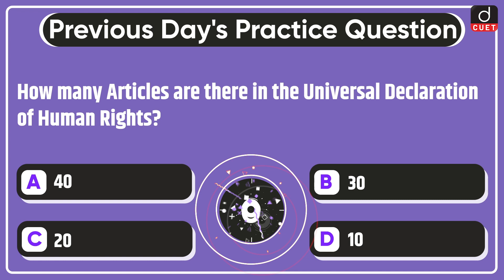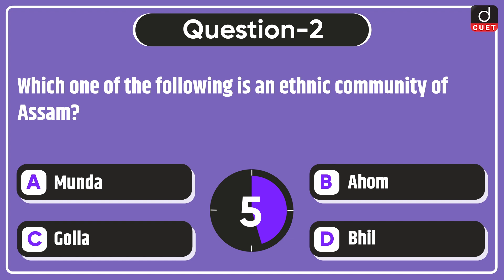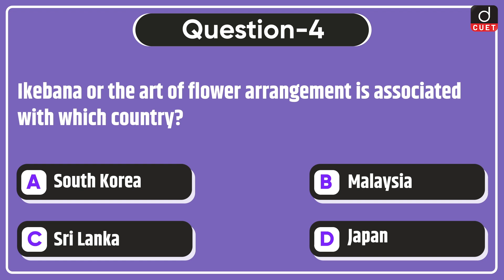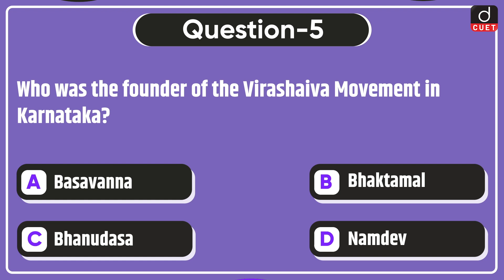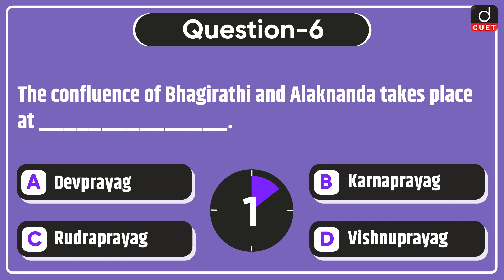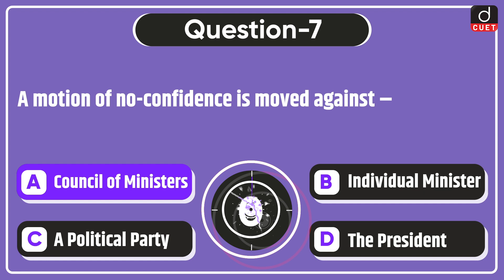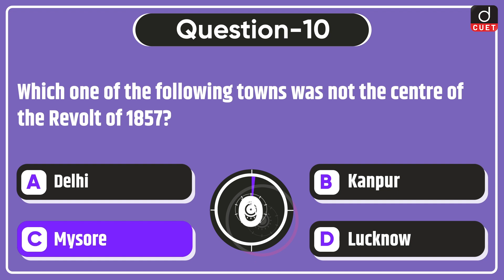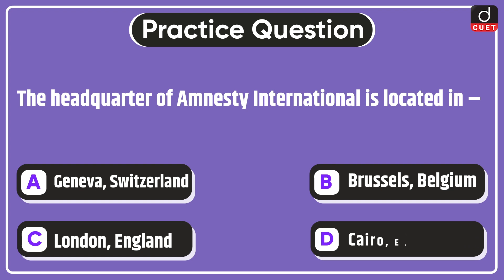Target CUET 2023 | General Knowledge | MCQ Test | Episode - 89 | Drishti CUET English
Dear Viewers,
Drishti CUET English brings to you the Target CUET 2023 program. Target CUET 2023 will help you to practice questions based on the most important topics for the CUET 2023 Exam. This video covers General Knowledge MCQs from the General Test section.

1. SARS
2. Ethnic Community of Assam
3. Avalanche
4. Ikebana
5. Virashaiva Movement
6. Devprayad
7. No-confidence Motion
8. Hilsa
9. Constitution Day
10. Revolt of 1857
11. Amnesty International